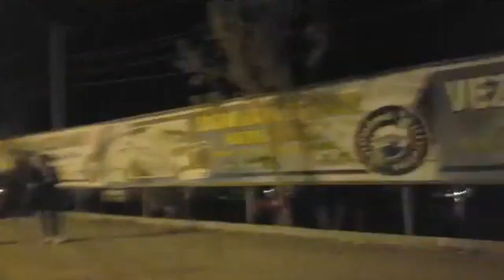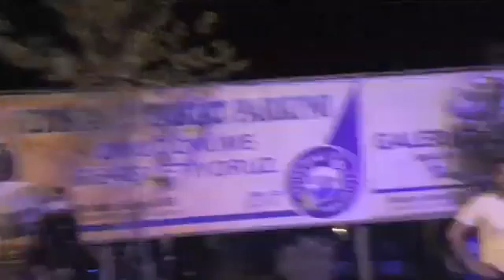Samsun'da feci kaza 2 ölü 3 yaralı